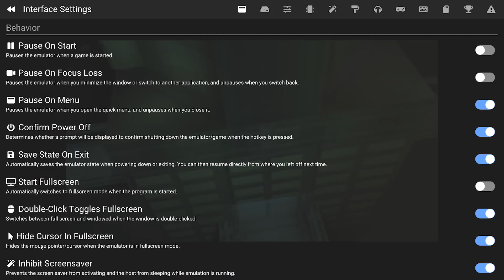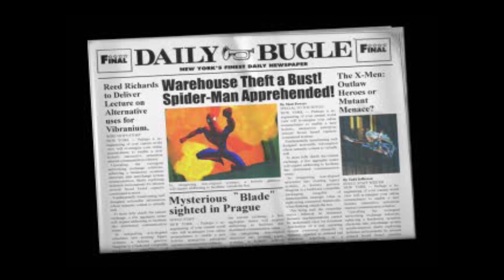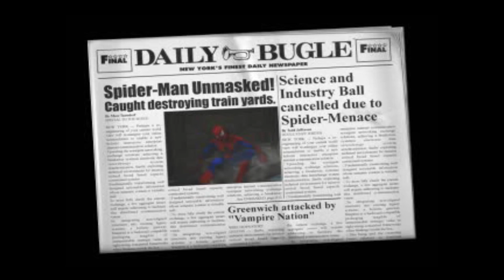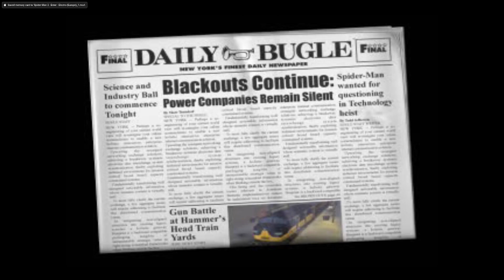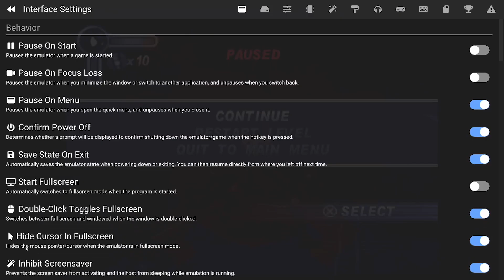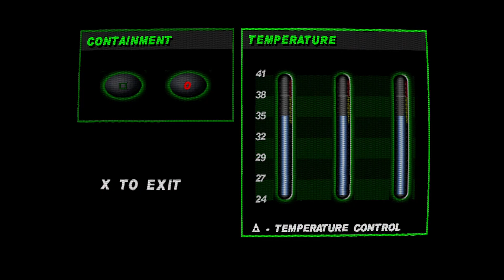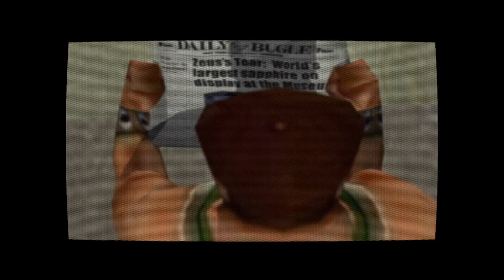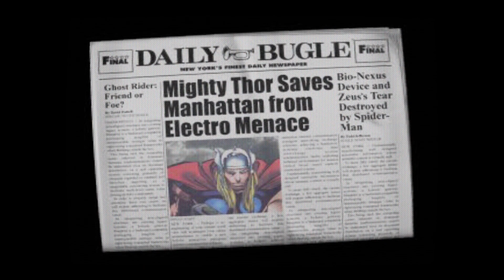Spider-Man 2: Enter Electro (2001) FULL PLAYTHROUGH WITH SYMBIOTE SUIT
Spider-Man 2: Enter Electro is a 2001 action-adventure video game based on the Marvel Comics character Spider-Man. It was developed by Vicarious Visions and published by Activision for the PlayStation. It is the sequel to Spider-Man (2000), and directly follows the events of that game, as Spider-Man tries to stop Electro from becoming all-powerful using a mechanism called the Bio-Nexus Device.

All footage is recorded live and unedited from Twitch.tv/GeekoFGC

I've tried my best to edit out any breaks I take but I may stop the stream briefly to check chat, read my phone, or  take a drink. Forgive these minor immersion breaks as I am not an editor and want to share my content :)